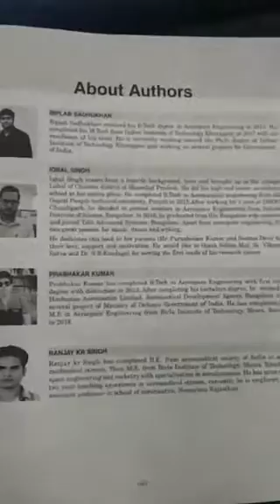Gate book||Gate Aerospace Engineering Latest Book||My World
Best Book  BY GK Publications for Gate 2019 Aerospace Engineering Coming Soon
Authors:
 Biplab Sadhukhan, Iqbal Singh, Prabhakar Kumar, Ranjay KR SINGH